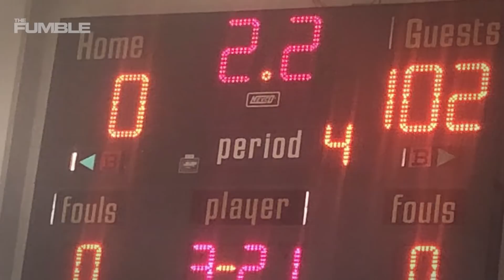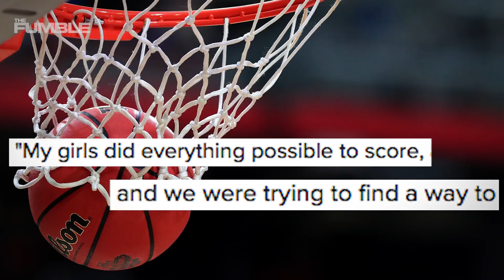Don't Laugh Challenge! Woman's Leg Gives Out During Diving Competition -HM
We really shouldn't be laughing at this, but we can't help it. That doesn't mean that you should laugh. This woman literally, figuratively and ironically looked like a fish out of water. Try your best to keep a straight face during this week's Honorable Mentions!